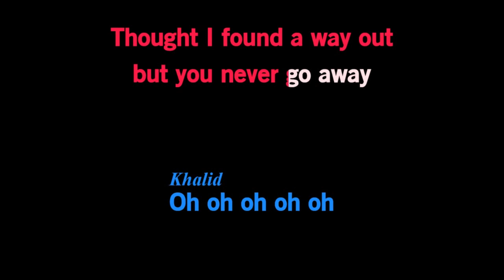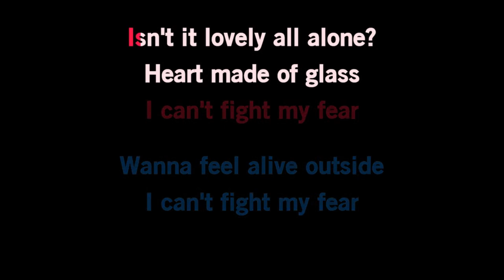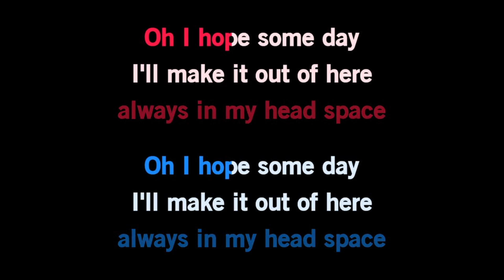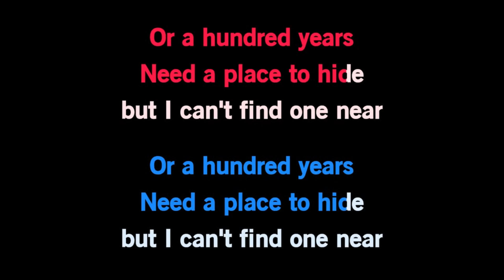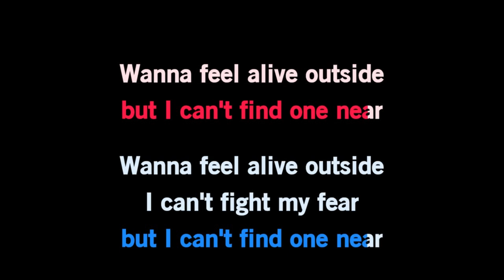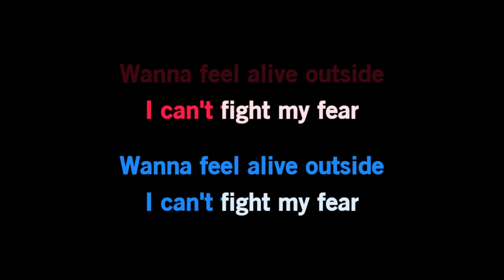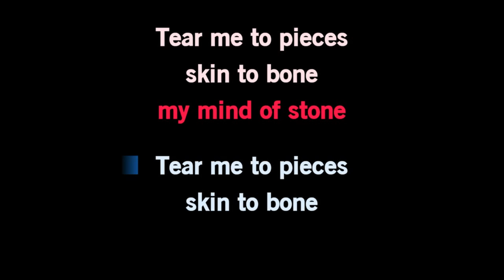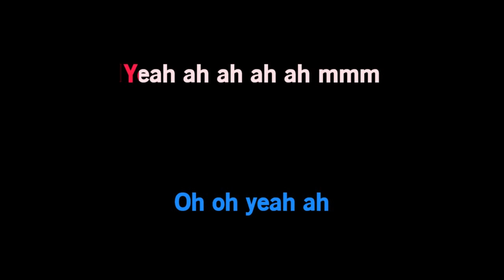Billie Eilish - Lovely (Official Karaoke Version with Lyrics)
Welcome to King Karaoke & Lyrics, your ultimate destination for high-quality karaoke tracks and lyric videos. 🎵 Dive into the music you love, from chart-topping hits to hidden gems across genres, all expertly curated for a top-tier karaoke experience.

🌟 Channel Highlights:

🎤 Extensive Karaoke Library: Sing along to a wide array of karaoke and lyric videos, regularly updated to keep your playlist fresh and exciting.
🎶 Curated Playlists: Explore playlists tailored to every mood and genre, ensuring you always have the perfect track to sing.

Join the conversation in the comments and share your top karaoke picks.

📢 Request Your Favorite Songs: Have a song in mind that you want to sing or see as a lyric video?

Lyrics:

Whoa, yeah
Yeah, ah
Whoa, whoa